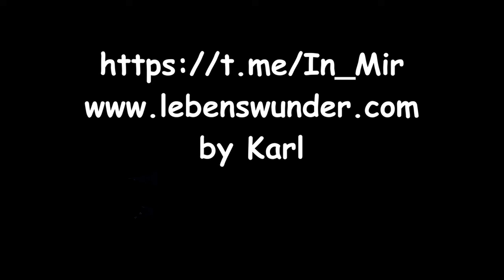SPIRITUELLES WACHSTUM IST NICHT NUR LICHT & LIEBE - by EXPERTE 0815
Quelle - Text: by EXPERTE 0815

Möglichkeit für einen Energieausgleich:
Karl S.
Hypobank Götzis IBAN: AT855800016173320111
BIC/SWIFT-Code: HYPVAT2B